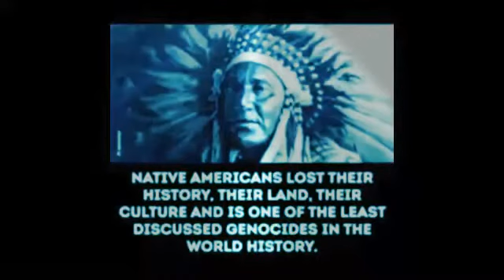Moonman - Galaxia (DJ Errik Remix ‘96) HQ